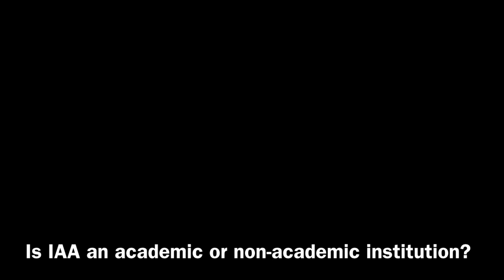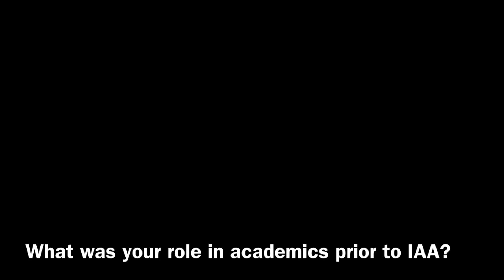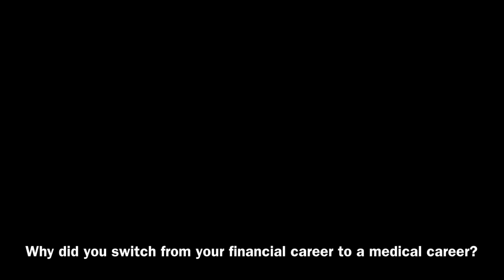Feras Mardini - Anesthesiologist Interview - Integrated Anesthesia Associates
Interview of Feras Mardini, Anesthesiologist, Integrated Anesthesia Associates.